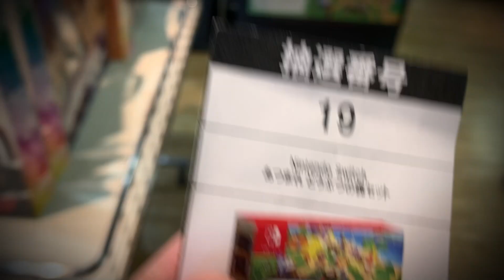【あつ森抽選】「あつまれ どうぶつの森 セット」をゲットしたい！！愛する家族の為に…発売初日に並んだ結果…！！！【Nintendo Switch】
本日発売！！
Nintendo SWITCHの
「あつまれ どうぶつのもりセット」が欲しい家族の為に…。

朝一、抽選の為…TSUTAYAさんに並んで
抽選券をゲット！！！
はたして当選したのか？！！

ゲーム実況はこちらのチャンネルで♥

2020年3月9日からグッズ販売スタート！

ご縁に感謝。